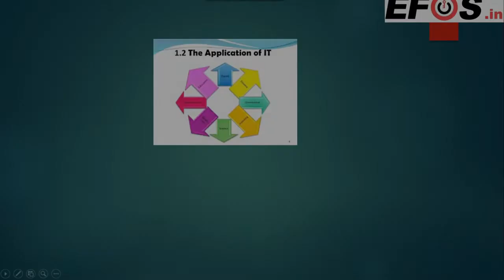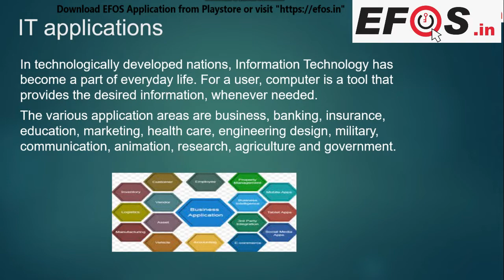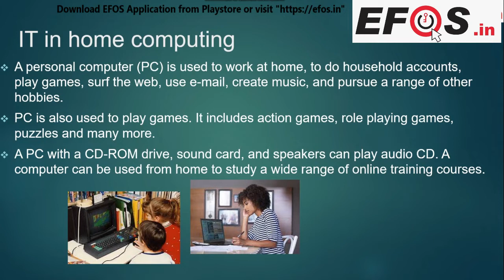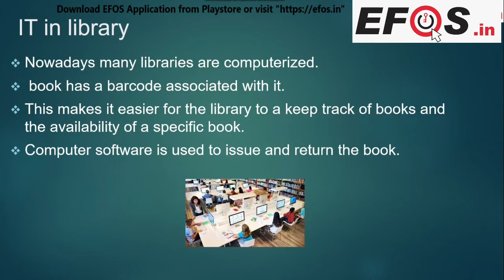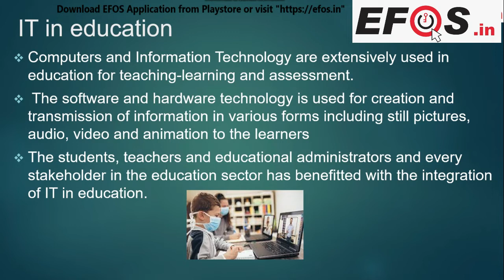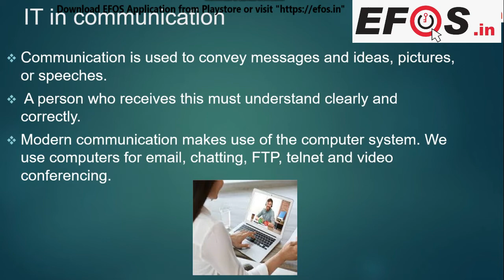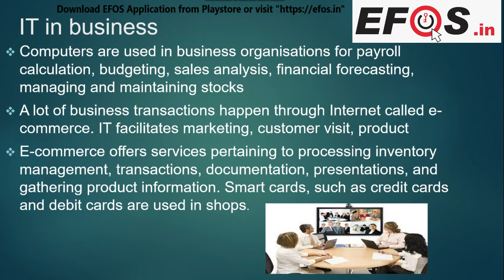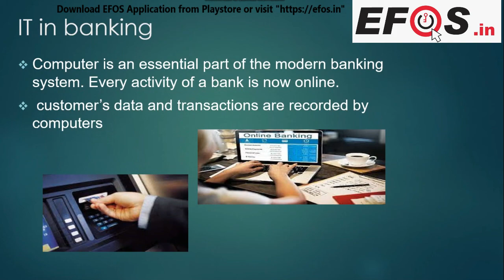Application of IT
Finding it Difficult or still in delima that where to start from, then this playlist will you help with that . Please go through all the vedios and it will give you a brief knowledge about basic communication skills.

EFOS.in - strives to create India’s foremost data driven platform with physical reach to the rural and remote locations, connecting youth to verified opportunities for Education and Career.
This Video is Part of the Retail Management Course which can also be completed on EFOS.in APP where Certificate of Completion will be downloaded and EFOS.in will help you to get Job in Relevant Area as per your Education and Experience.

Or Search EFOS.in on Google Playstore.